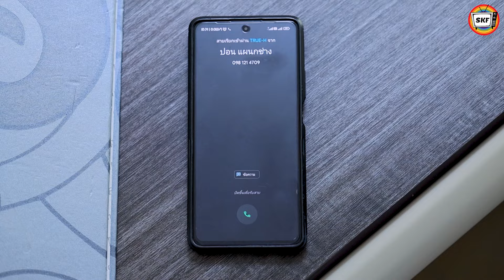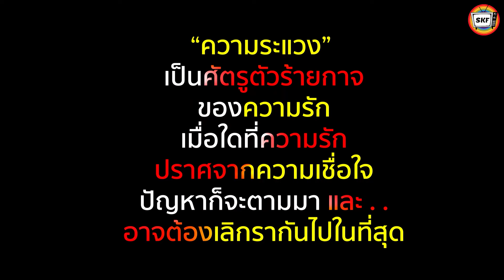เธอทาสีบนหลัง เพื่อจับผิดสามีตัวเอง (หนังสั้น) - สามโคกฟิล์ม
เธอทาสีบนหลัง เพื่อจับผิดสามีตัวเอง (ละครสั้น) - สามโคกฟิล์ม